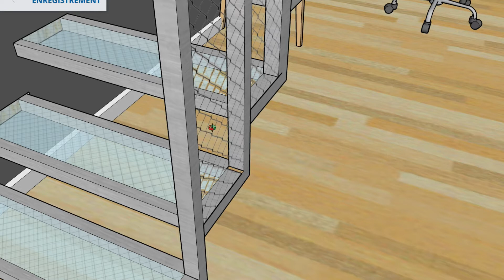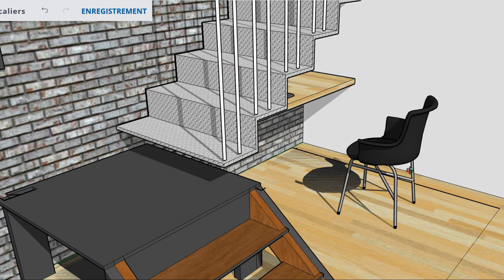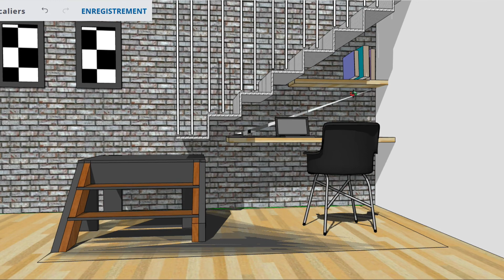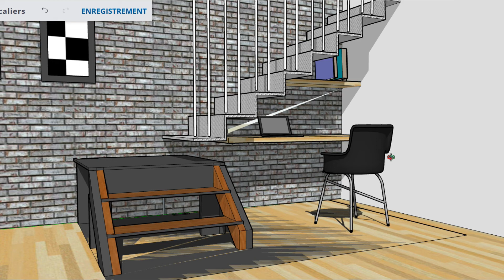Un escalier suspendu intérieur ( 2 variantes )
Dans les magazines et blogs  un escalier suspendu intérieur cela fait envie, mais comment faire? Pouvez-vous en avoir un escalier flottant suspendu chez vous?  Quel est le prix d’un escalier suspendu intérieur? Un escalier suspendu comment ça marche, comment est-il fixé?
Autant de questions légitimes que vous vous posez peut être! Et dans cette vidéo je vous propose de voir:
É variantes d’escalier suspendu design en acier avec câble pour garde corps. Un des deux exemples est un escalier suspendu en verre, et l’autre est un escalier design réalisé avec une feuille d’acier pliée, donc un escalier suspendu avec contremarche.
Parler de la fixation et du principe de fonctionnement de l’escalier suspendu
N’hésitez pas à me dire laquelle des deux options d’escalier suspendu est votre préférée en commentaire!